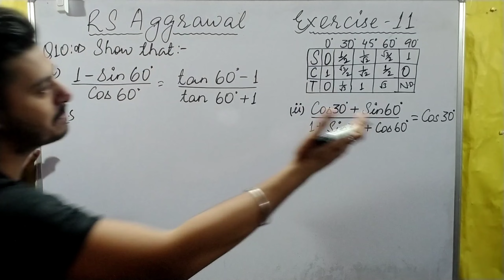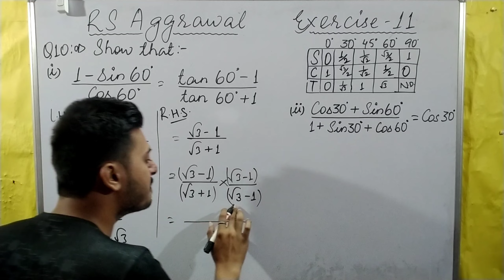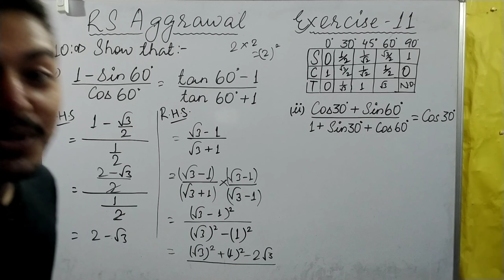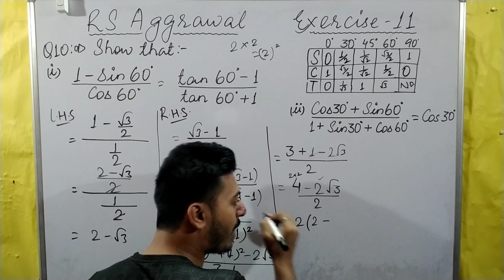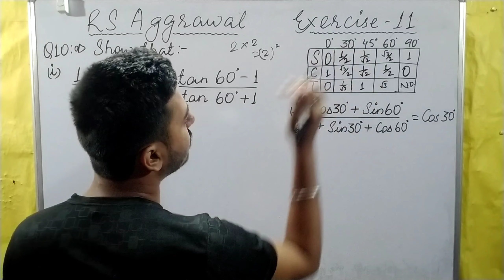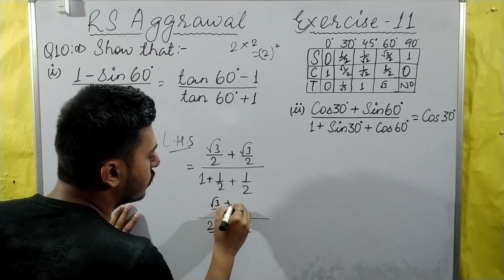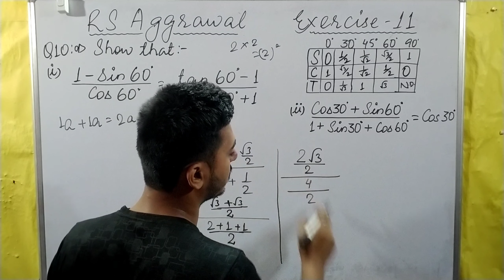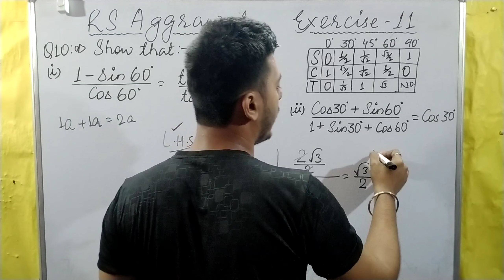Show that 1-Sin60°/Cos60° = tan60°-1/tan60°+1 | RS Aggarwal 10 | Manpreet Sir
This video contains:

Exercise 11 Question No. 10 of RS Aggarwal Maths (Detailed Solution)

Question - Find: Show that 1-Sin60°/Cos60° = tan60°-1/tan60°+1